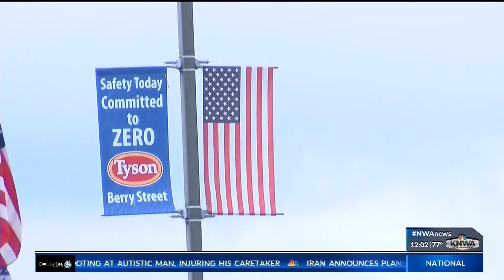Five hospitalized after cleaning product spill at Tyson in Springdale - KNWA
Five hospitalized after cleaning product spill at Tyson in Springdale